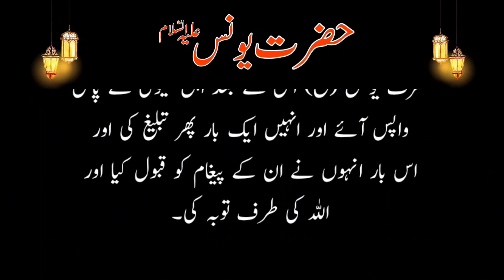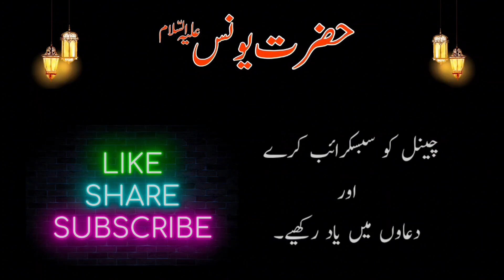The Short Story of Prophet Yunus (A.S) | Hazrat Yunus (A.S) ka waqia | Hazrat Yunus Ki Dua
Hazrat Yunus (A.S) ki dua
Qissa Yunus AS Aur ٘Machli Ka
In the Belly of the Whale
Hazrat Younus A. S Aur Machli Ka Qissa
Hazrat Yunus Alayhis Salaam
Du'aa of Prophet Yunus (Alyhissalam)
لَّآ إِلَٰهَ إِلَّآ أَنتَ سُبْحَٰنَكَ إِنِّى كُنتُ مِنَ ٱلظَّٰلِمِينَ